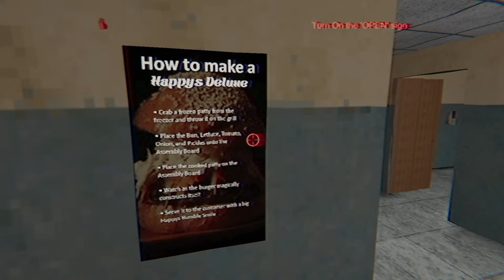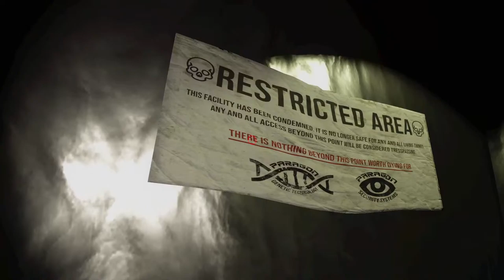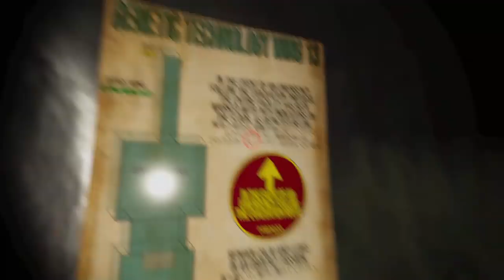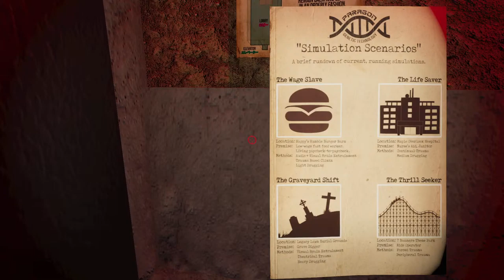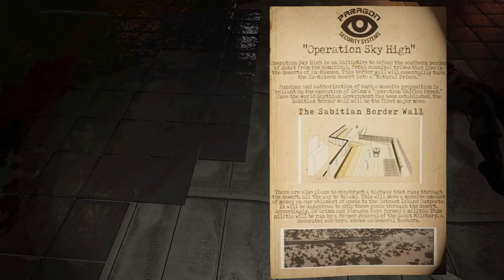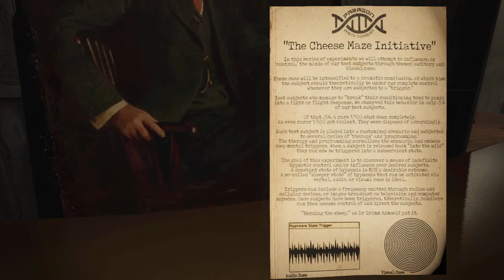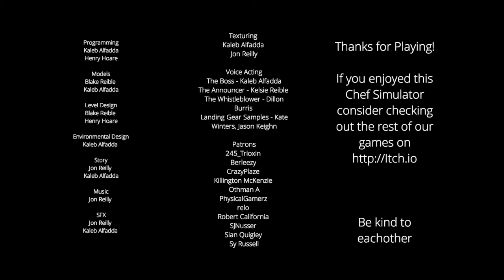Happy's Humble Burger Barn – From the Devs of Northbury Grove!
Anyone craving fast food yet?
Stream break music was brought to us by LinuS! (otherwise known as V0IDHE4D)